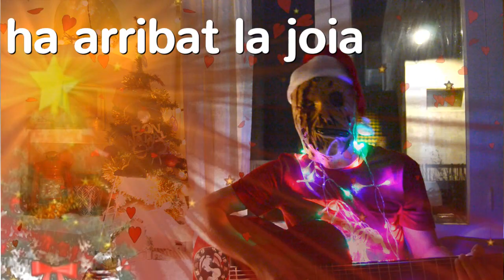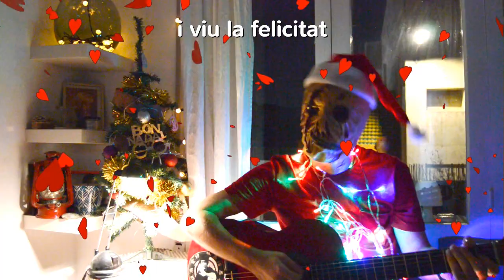mariani - JA ÉS NADAL (yinguel bels crismas tudeparti pipol)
cançó nadalenca per a tota la família, una d'aquelles cançons maques de nadal